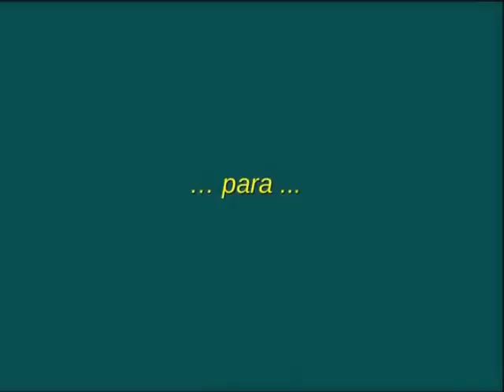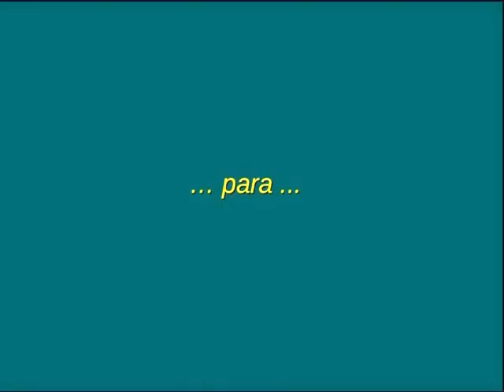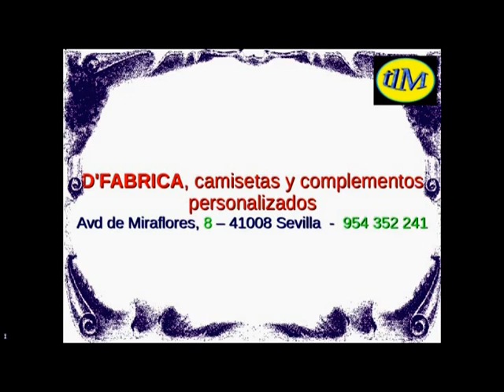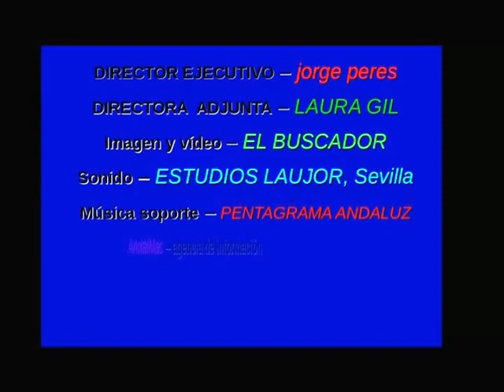CLARA MACÍAS - Delegada del Distrito Macarena - tlM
el programa EL RINCÓN DEL LA POLÍTICA presenta la primera entrevista de la nueva Delegada para el Distrito Macarena, CLARA MACÍAS